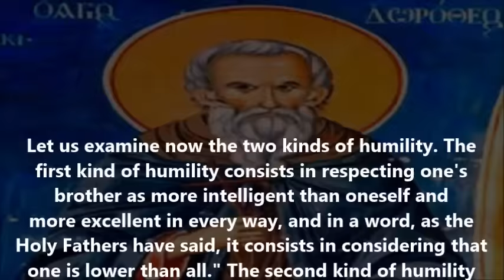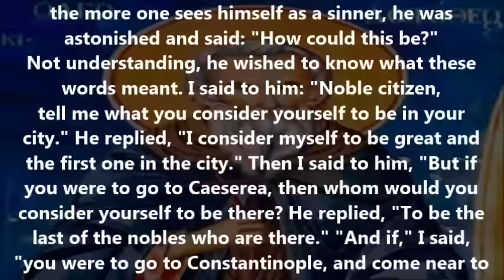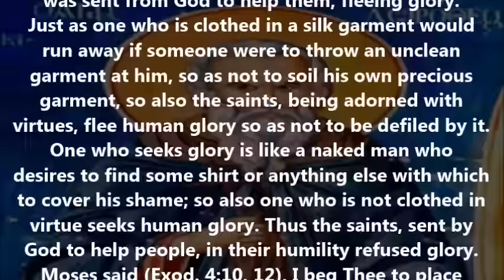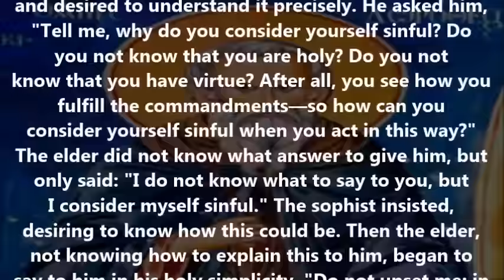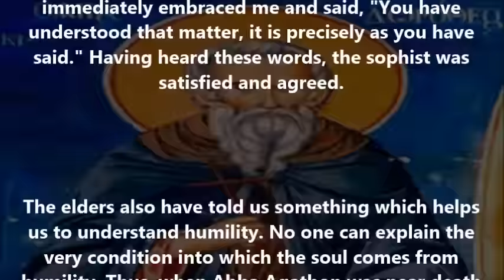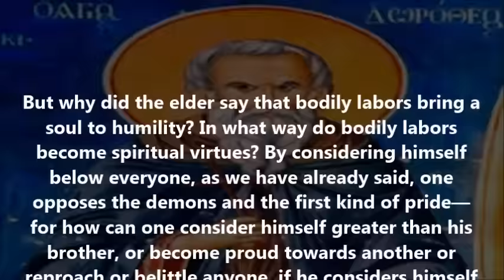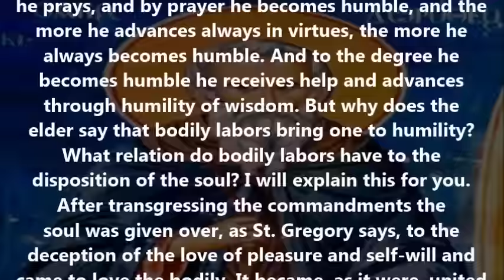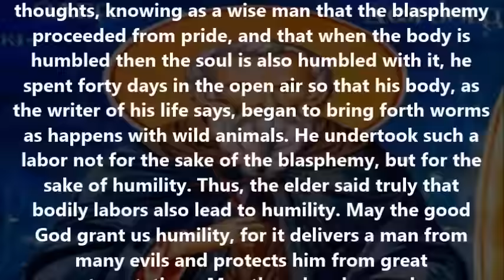On Humility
(By St. Dorotheos of Gaza)